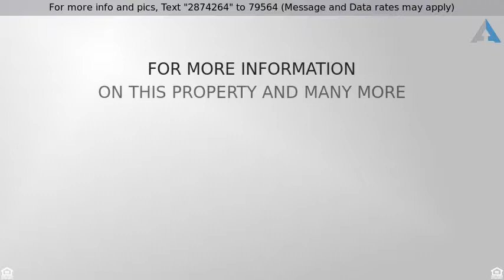Priced at $1,100,000 - 8355 NW 158th Ter, Miami Lakes, FL 33016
Beautiful 4 beds, 3 baths, +office, NO ASSOCIATION